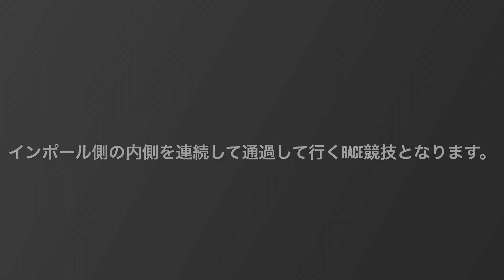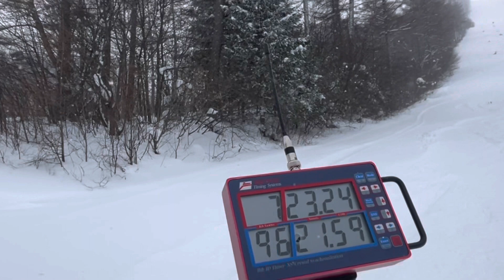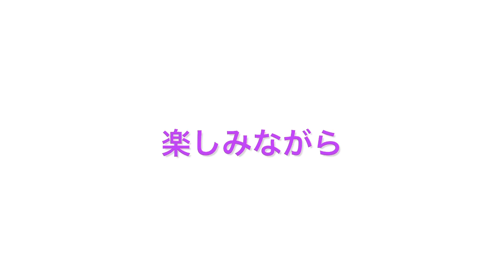GSS ゲートトレーニング 目指せ最速王 ALPINE FREESTYLE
菅平パインビークスキー場にて
日本NO.1のゲート環境を誇るGSS!!

Global Snowboard Service

国内は勿論ですが海外でも合宿遠征を行う唯一無二のスノーボードゲートTEAM

多くの活躍している現役選手はGSSを経て有名になり今の地位を手にしております！！

そんなGSSの何気ない平日ゲートトレーニング風景をご紹介致します。